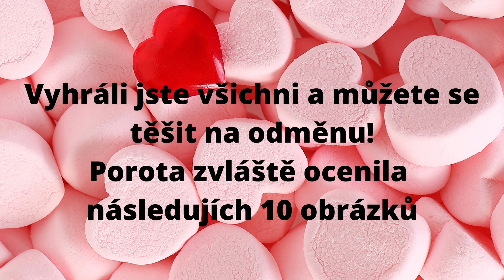Zaslané obrázky do soutěže a jejich vyhodnocení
Toto je přehled všech úžasných obrázků, které nám děti zaslaly, s deseti vybranými porotou na konci.
Výherci jsou ale všichni a všichni budou oceněni.

Děkujeme!

Chcete s námi zůstat v kontaktu?